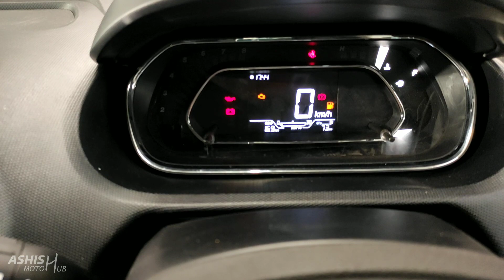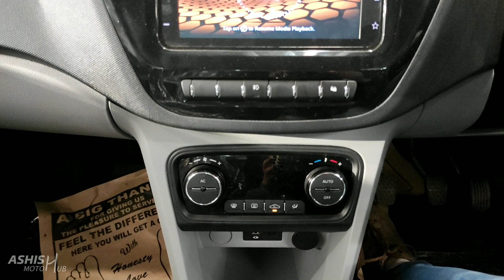TATA की ये गाड़ी ₹ 4.99 लाख में देती है 4 ⭐⭐⭐⭐ Safety 🔥 | 2021 Tata Tiago XZ+ 😍 | Real Life Review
Watch in this video:
Tata Tiago jo segment ke hisab se perfect hatchback ban jati because iske price, features and build qaulity jo apko offer ki ja rhi h Tata ki taraf se vo isko or bhi perfect bna dete h. Aaj is video me Tiago ke bare me bat krege ki ye kyu perfect apke lia.